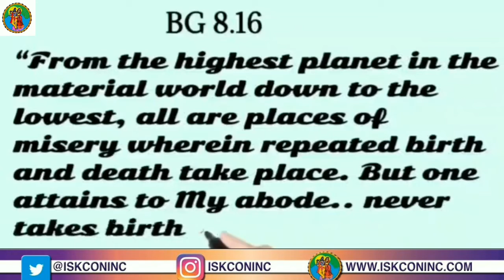Science of Reincarnation..